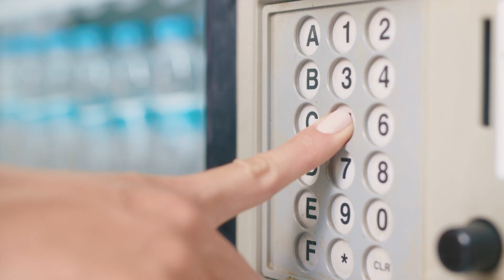COMERCIAL: LIVEAN - NOVAVENTA